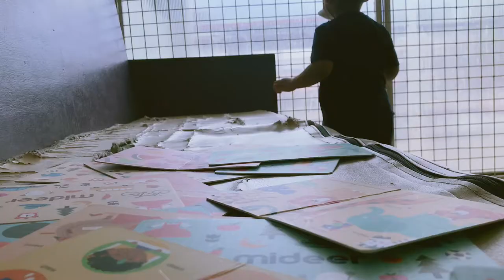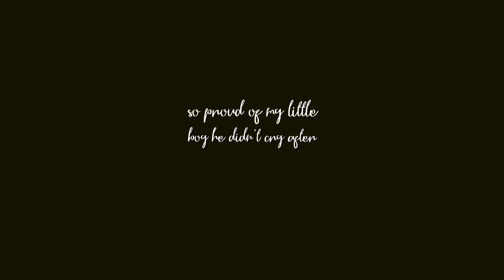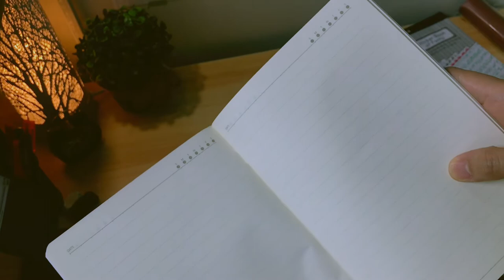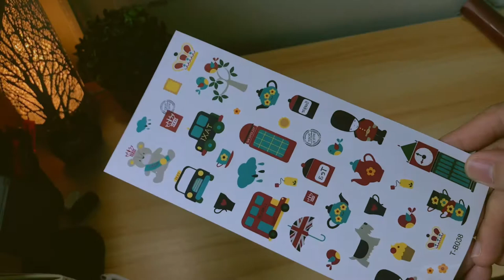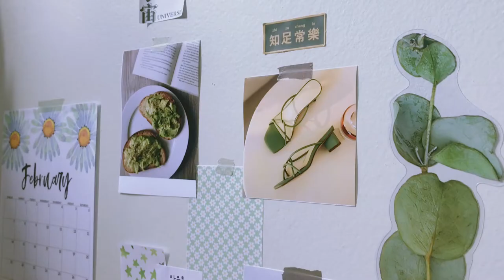Ep07 vlog | webinar, installing dental crowns at work, mini haul at Mr. DIY | Rodrosrodge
Hello it's been a while. Been busy with work since a lot has changed lately and my patients have set their dental appointments already. So this means I'm full loaded every week. It's true that it's far more hectic than the last month so i gotta hustle hehe. This is my weekly feb vlo, hope you'll appreciate it.

Not much in here but,
thank you for stopping by.
-Rodrosrodge

Bgm President
Track: